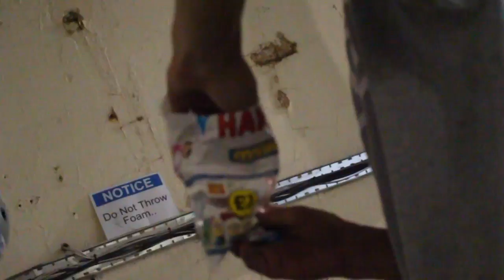8 YEAR OLD SCOOTER KID STOLE MY SCOOTER! * ON CAMERA *